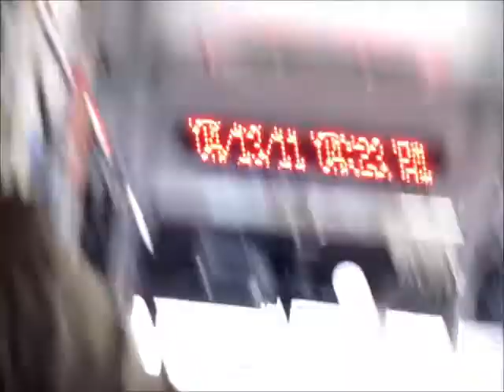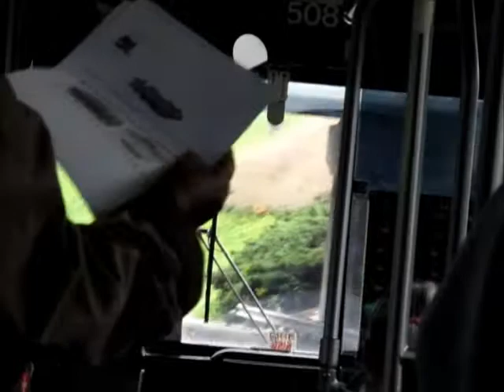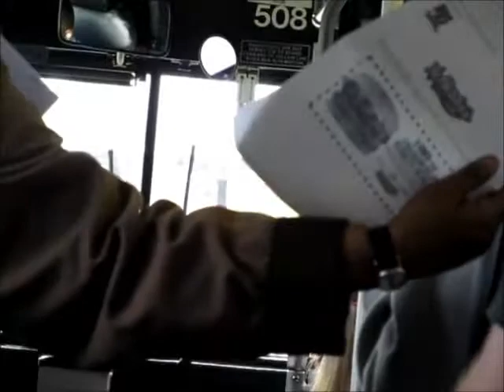GRTC #508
On the 66 line to Beaufont Mall.

In this video, we get a glimpse of the 66 line (an express route) that runs to Beaufont Mall. This route transfers with the 63, 70, and 71 lines, making this a good route to take if you want speed and connectivity.

As for the bus itself, #508 is a strong runner, but this bus has always kept the fans on. If the fans were off, y'all would hear the strong scream of the S40-E that sits underneath the seat of the camera! But sadly, you will only hear it faintly.

This is a 2000 Gillig Low Floor with a Detroit Diesel S40-E engine and Voith D864.3 ADR transmission.